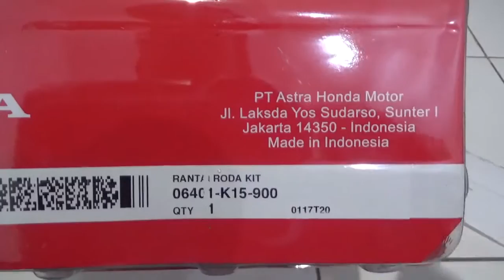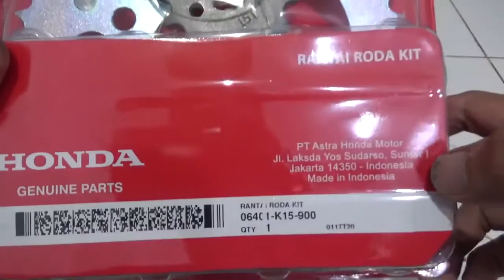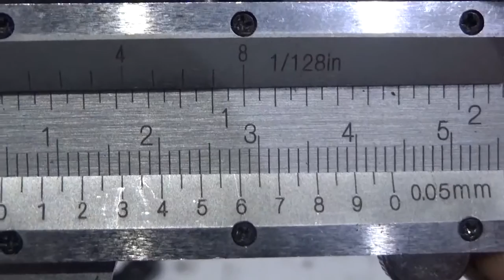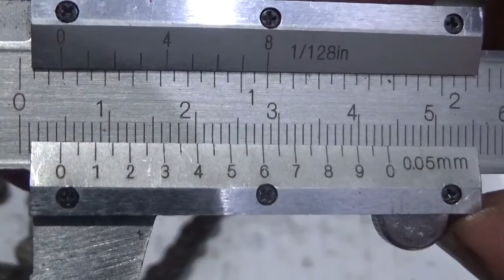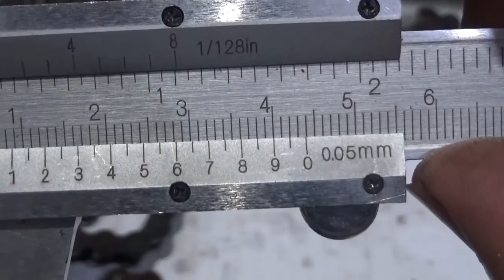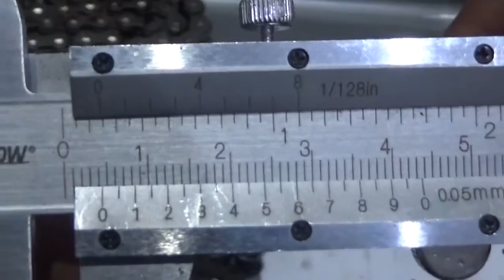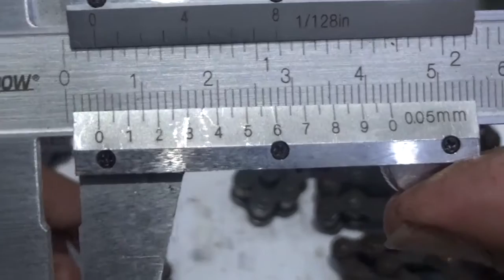Gear set motor Honda CB150r AHM Original Baru vs Bekas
Pengecekan kondisi sprocket dan rantai roda sepeda motor honda cb150r. Dibandingkan antara baru dan bekas. Dari hasil pengukuran/pengamatan, terlihat bahwa kondisi sprocket depan dan belakang (bekas) masih bagus, yang bermasalah adalah rantainya. Celah rantai baru sekitar 4 - 4,2 mm. Sedangkan untuk rantai lama, celahnya mencapai 4,5 - 4,9 mm. Dari pengukuran itu, sebenarnya cukup diganti rantainya saja untuk menghemat biaya.